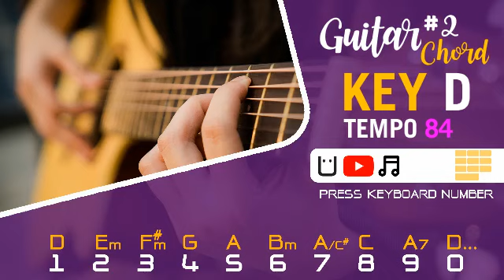Guitar chord#2 strum Key D tempo 84 - play with keyboard numbers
D [0:15]  *  Em [0:30]  *  F # m [0:45]  *  G [1:00]  *  A [1:15]  *  Bm [1:30]
A/C # [1:45]  *  C [2:00]  *  A7 [2:15]  *  D.. [0:00]

ยินดีต้อนรับสู่ช่อง U Play Music  ใช้ตัวเลขบนแป้นพิมพ์คอมพิวเตอร์ 0 - 9 และ mouse เพื่อเล่นเครื่องดนตรีบน Youtube กรุณาสมัครสมาชิกและกดกระดิ่งเพื่อไม่ให้พลาดเครื่องดนตรีใหม่ๆ

Welcome! to "U Play Music chanel" Use your 0 - 9 computer keyboard numbers and mouse to play interactive on YouTube instrumental. Let's enjoy the music on youtube.

0:00   0 = D...[hold]
0:15   1 = D
0:30   2 = Em
0:45   3 = F # m
1:00   4 = G
1:15   5 = A
1:30   6 = Bm
1:45   7 = A/C #
2:00   8 = C
2:15   9 = A7